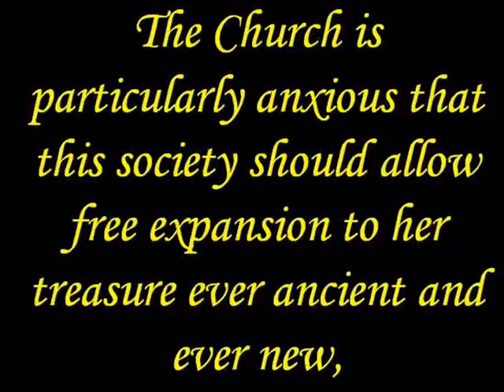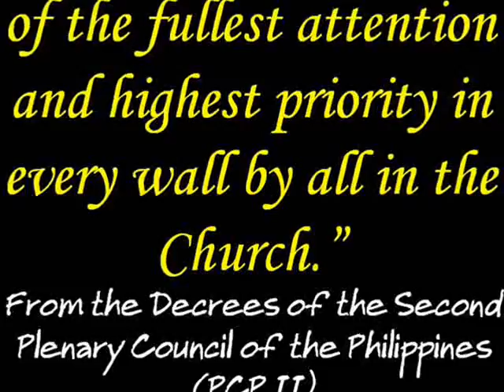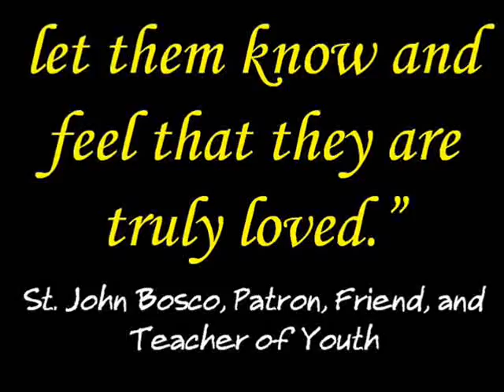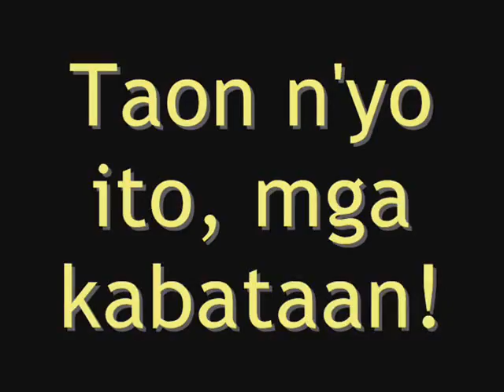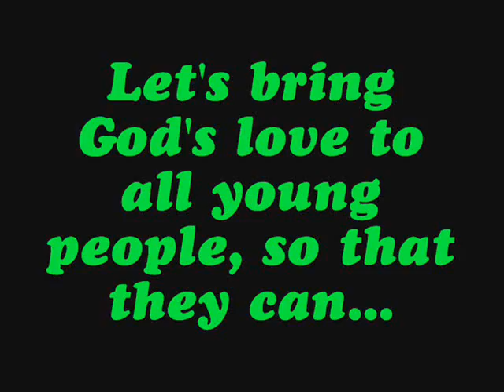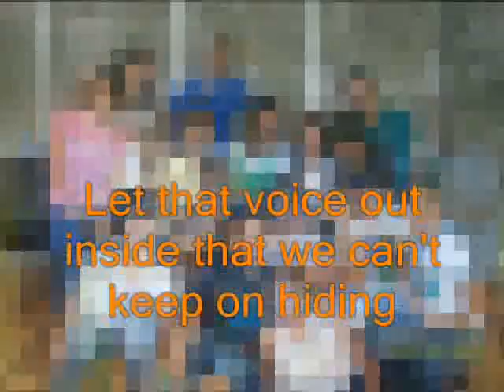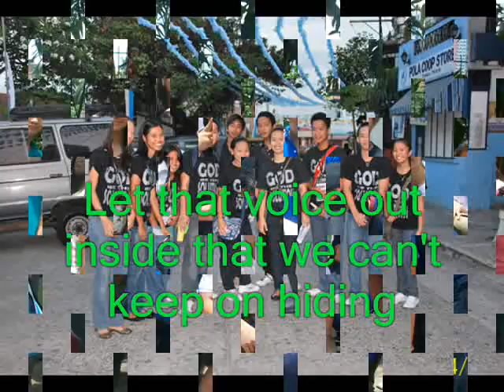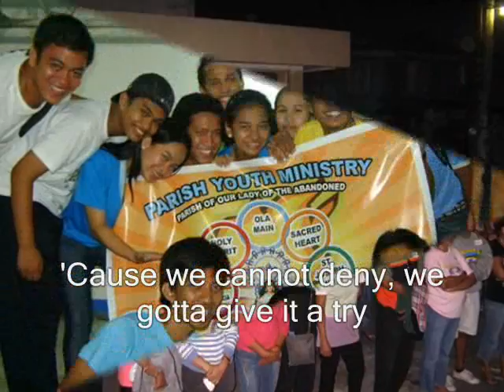POLA Year of the Youth launching video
The launching video of the POLA's celebration of the CBCP Year of the Youth